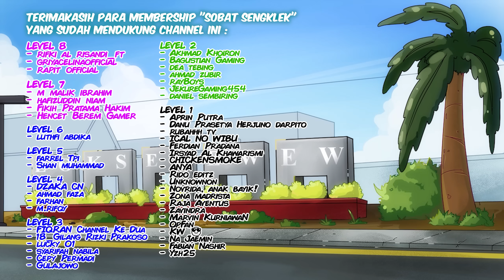TERUNGKAP!! KEKUATAN SAITAMA KARENA HAL INI! - ONE PUNCH MAN PARODY ( SENGKLEKMAN )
kartun lucu sengklekman EP. 240 - RAHASIA KEKUATAN SAIKANA